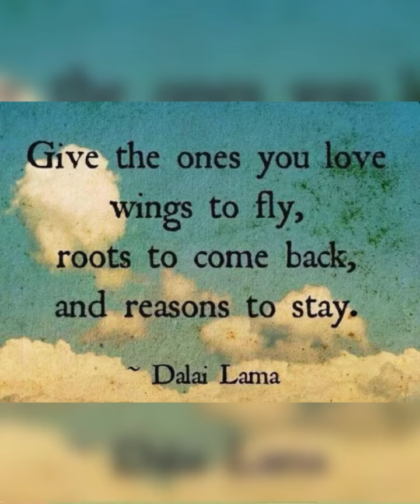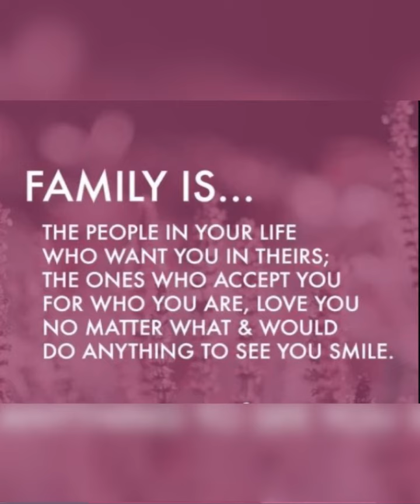Quotes: Sometimes we need someone to simply…/14.02.24 07:50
✅Поддержать Tatiana Themis👉 ✅Donate ✅Социальные сети: Tatiana Themis ✅Реклама: ✅Сбер: 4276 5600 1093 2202 ✅СБП 🇷🇺⚖️Юридическая помощь + 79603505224 🇷🇺Психологическая помощь 🇷🇺Юрист⚖️Криптоюрист 🇷🇺Практика для студентов: ✅Юристы🖍️Экономист🖍️Психологи🖍️Legal English 🇷🇺Telegram: Юридические новости 🇷🇺Telegram: Новости обо всем 🇷🇺Telegram: Психологические новости 🇷🇺Telegram: Study English